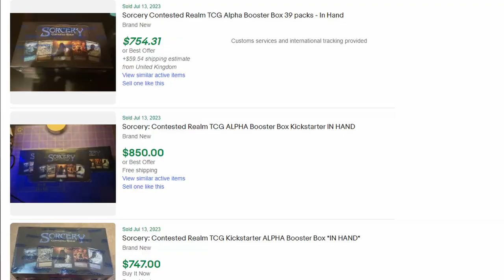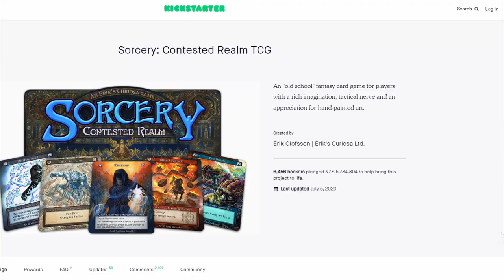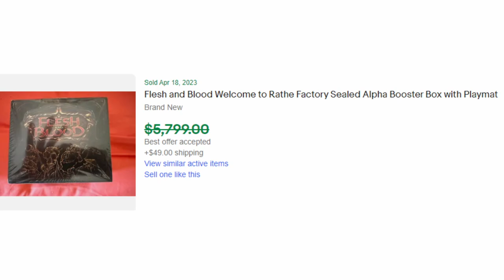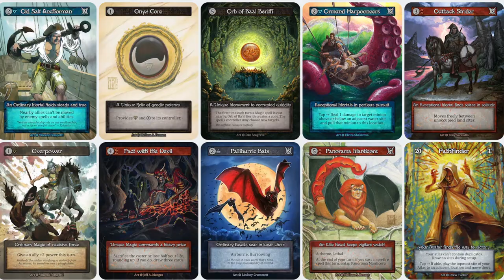Is Sorcery Contested Realm Worth It?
Welcome to our deep dive into the world of Sorcery: Contested Realm, a unique and captivating Trading Card Game (TCG) that has taken the gaming community by storm.

Sorcery: Contested Realm is a fantasy card game that appeals to players with a rich imagination, tactical nerve, and an appreciation for stunning artwork. This game completed a record-breaking $4M Kickstarter campaign in April 2022, and has since been making waves in the TCG community.
The game's artwork is one of its most distinctive features. The Sorcery team commissioned a diverse group of 35 world-class artists and illustrators to create the game's iconic visuals. Some of these artists include Rodney Matthews, Santiago Caruso, Severine Pineaux, Tony Szczudlo, Truitt Parrish, Vasiliy Ermolaev, and Vincent Pompetti. Each artist was given the creative freedom to use their preferred traditional mediums, such as oil, acrylic, water color, pen and pencil, or a mix of these. This approach has resulted in a rich variety of hand-painted artwork that truly sets Sorcery apart from other TCGs.
Sorcery's popularity can be attributed to its unique blend of strategic gameplay, immersive fantasy world, and stunning artwork. The game's design philosophy emphasizes diversity and creativity, which is reflected in the wide range of art styles and the open-ended nature of the gameplay.

As for whether Sorcery: Contested Realm is a good investment, it's important to note that the value of TCGs can fluctuate based on a variety of factors, including demand, rarity, and condition of the cards. The game's strong initial performance and its unique features suggest potential for growth, but as with any investment, there's always a degree of risk involved.
If you're considering investing in Sorcery: Contested Realm, I recommend doing your own research, understanding the market, and perhaps most importantly, investing in something you genuinely enjoy. After all, the true value of a TCG often lies in the enjoyment it brings to its players.

Hey I'm Zach. Yeah, not spelled the same as "Captain Zack Sparrow," but "Captain Zach Sparrow" doesn't look as cool now, does it?
I'd like to share my insight as an ex-broker for one of the largest investment firms in the US and translate it over to Pokémon. Join me!

Subscribe and hit the notification bell if you enjoy all things Pokémon, MetaZoo, Spells of Magic, Sorcery: Contested Realm, financial market talk, or tearing other people down by disliking their videos as soon as something is uploaded.

00:00 What to expect in this vid & Sorcery Sunday - the new regular recurring segment on channel
00:38 $800 boxes already (stayed consistent over weekend, with a slight trend up)
01:24 why sorcery contested realm could be worth it - uniqueness, art, nostalgia
04:01 i am selling into hype right now. guaranteed profit.
06:06 what do you think about sorcery contested realm? like it? dislike it? why?